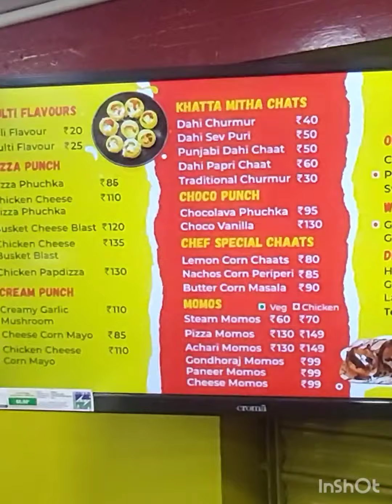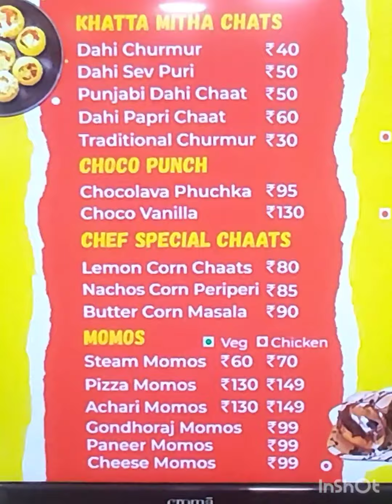Hello water Balls panipuri center fuchka # fun😋😋😋😋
146,RR plot Main Rd ,near Ruby Hospital ,Niravra cooperative Housing society , Anandpur East Kolkata Twp, Kolkata, West Bengal 700107
Do visit The place And Have The Delicious varietal fuchkas in the store...